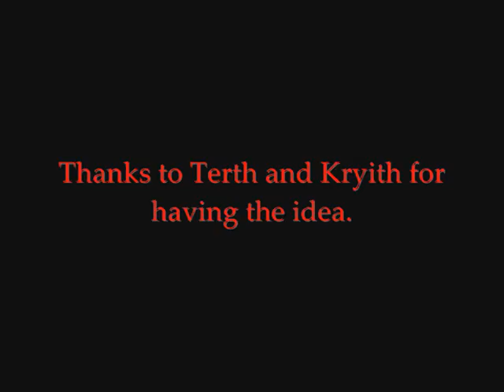Terth, Kryith and Ral VS Bloodlord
Here's us 3 manning a 20 man boss. Sure we're 70 but still a good effort :)